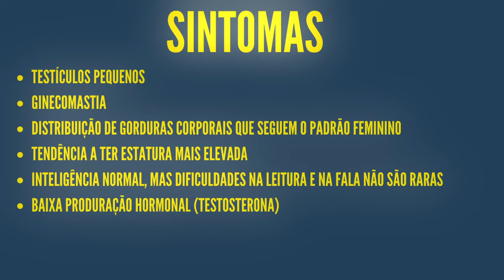SÍNDROME DE KLINEFELTER: O QUE É? CAUSAS? SINTOMAS? TRATAMENTO? DICAS INCLUSIVAS!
Um vídeo esclarecedor sobre a Síndrome de Klinefelter que acomete homens no mundo inteiro. Perfeitamente possível conviver com a síndrome e viver uma vida plena buscando o máximo desenvolvimento possível.
Saiba tudo nesse vídeo sobre esta síndrome e aprenda dicas valiosas de aprendizagem e desenvolvimento.

An enlightening video about Klinefelter Syndrome that affects men worldwide. It is perfectly possible to live with the syndrome and live a full life seeking the maximum possible development.
Learn everything in this video about this syndrome and learn valuable learning and development tips.

Un video esclarecedor sobre el Síndrome de Klinefelter que afecta a los hombres en todo el mundo. Es perfectamente posible vivir con el síndrome y vivir una vida plena buscando el máximo desarrollo posible.
Aprende todo en este video sobre este síndrome y aprende valiosos tips de aprendizaje y desarrollo.

Fazendo a Diferença na Vida de Cada Pessoa com Deficiência!
Único Canal Especializado em Todos os Tipos de Deficiências, Síndromes e Transtornos!
Adquira meu ebook sobre desenvolvimento de pessoas com deficiência através do site ou através do comentário fixado.
Descrição da imagem